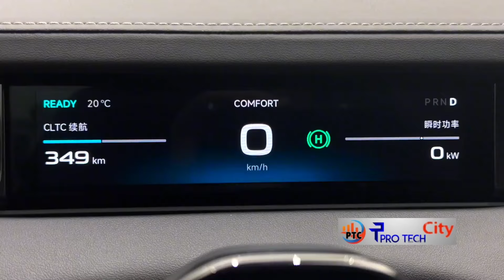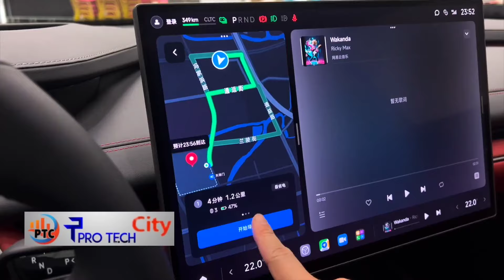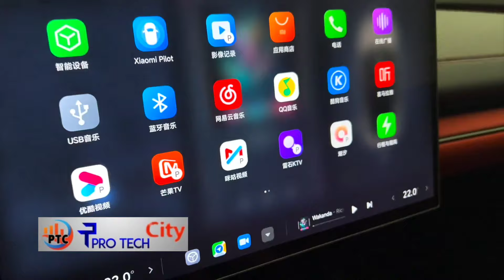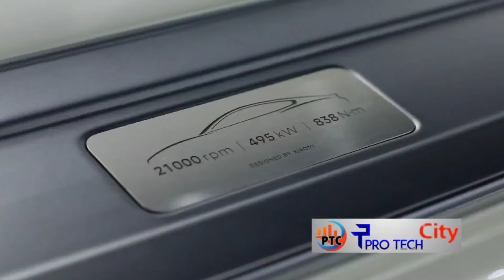Xiaomi SU7 MAX version, First look!